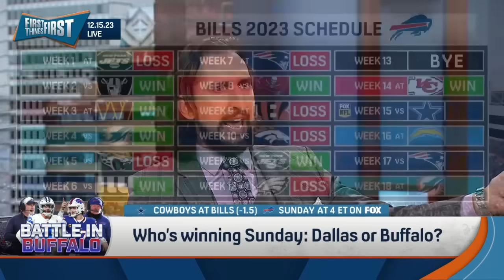Chargers fire Brandon Staley, Bills favored vs Cowboys, Wildes apologizes | NFL | FIRST THINGS FIRST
Nick Wright, Kevin Wildes and Chris Broussard react to the latest news in the NFL including the Los Angeles Chargers firing their Head Coach Brandon Staley and General Manager Tom Telesco after the Las Vegas Raiders pummeled the Chargers in their 63-21 win on TNF. The FTF also talk Dallas Cowboys vs. Buffalo Bills and pick their winner of the highly anticipated Week 15 matchup.